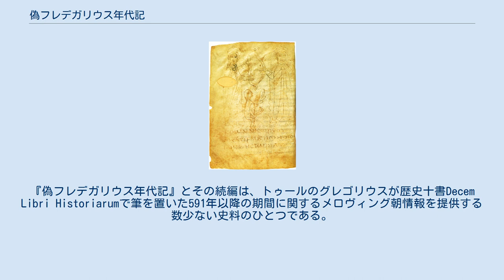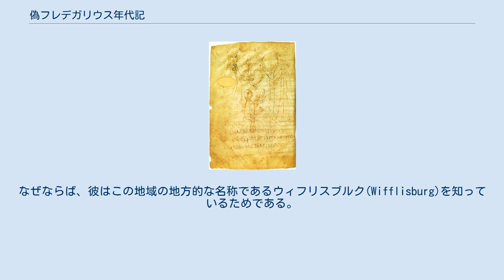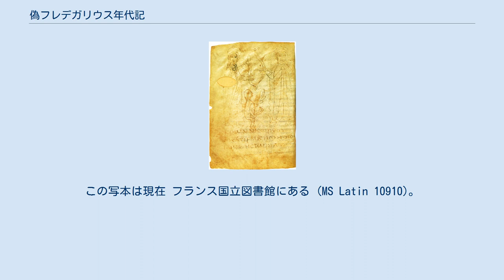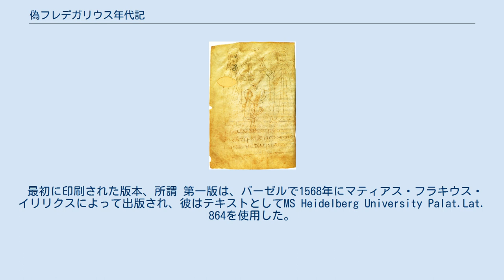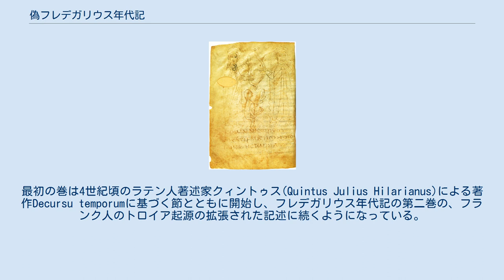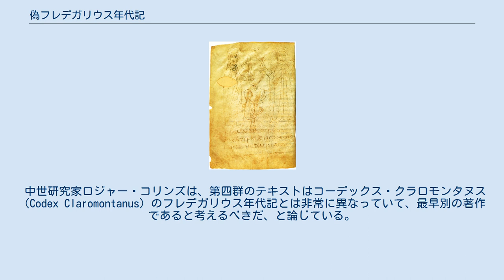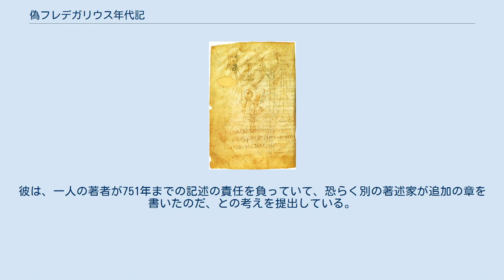偽フレデガリウス年代記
エウセビオスとヒエロニムスを描いたと信じられている、もっとも早期のペンで描かれた絵,715 AD 偽フレデガリウス年代記（にせフレデガリウスねんだいき）は七世紀のフランク人の年代記に伝統的につけられてきた題名で、恐らくブルグントで書かれた。
著者は知られていないが、16世紀以来はフレデガリウスとされている。
年代記は天地創造から開始し、642年で終わっている。
一部658年までの事件もあり、いくつかの写本は642年に遡る年代記の要約版を含んでいるが、カロリング朝で追加された節を含んでおり、それは768年小ピピンの死で終わっている。
『偽フレデガリウス年代記』とその続編は、トゥールのグレゴリウスが歴史十書Decem Libri Historiarumで筆を置いた591年以降の期間に関するメロヴィング朝情報を提供する数少ない史料のひとつである。
 現存している写本は、いずれも著者名が欠けている。
"フレデガリウス"という名前 (現在のフランス語のFrédégaireに相当する)は、最初、1579年に歴史家のクロード・フォーシェの著作であるRecueil des antiquitez gauloises et françoises（古代のガリアとフランス）で使われた。
この著作を誰が書いたかは論争を呼び、歴史家ウォレス・ハドリルは"フレデガール" が正しく、それは珍しい名前であるとすれば、フランク人のだからだとしている。
この著作で使われている俗ラテン語は、年代記がガリアで書かれたことを示しており、これ以外は、この著作の起源についてはほとんど確かなことはわからない。
結論としては、著作者について諸説が提示されている: フレデガリウスは、アヴァンシュ地方出身であったことから通常ブルグント人だったと考えられている。
なぜならば、彼はこの地域の地方的な名称であるウィフリスブルク(Wifflisburg)を知っているためである。
この推定は彼が多くのブルグント人の教会の年代記を見ることができたという事実によっても支持されている。
彼は王宮文書も見ることができ、実際にランゴバルド人や西ゴート人、スラブ人の使節と会話することができた。
彼のビザンツ帝国 に関する知見も、通常、ビザンツ支配下のイタリアに近接するブルグントの位置によっても説明づけられる。
 年代記は30以上の写本が存在する。
クルシュとコリンズは5つのグループに分類している。
オリジナル本は失われたが、715年に転写されたアンシャル体の写本が現存している。
これはレケリウス（Lucerius）という名のブルグント人の僧侶によって転写されたもので、この写本は単独で第一群に分類されている。
この写本は現在 フランス国立図書館にある (MS Latin 10910)。
この写本はしばしば コーデックス・クラロモンタヌス（Codex Claromontanus）と呼ばれる。
理由は、パリのルイ・ルグラン学院に所有されており、同学院は1563年の創設当時、クレルモン大学（Collège de Clermont）と呼ばれていたためである。
1885年に校訂本がGabriel Monodによって出版された。
コーデックス・クラロモンタヌスは1885年にクルシュにより出版された校訂版の底本ともなり、ウォレス・ハドリルによって1960年に抄訳が出ている。
その他の多くも写本はアウストラシアで9世紀初かそれ以降に筆写された。
 最初に印刷された版本、所謂 第一版は、バーゼルで1568年にマティアス・フラキウス・イリリクスによって出版され、彼はテキストとしてMS Heidelberg University Palat.Lat. 864を使用した。
次の出版はテオドリック・カニシウスによりインゴルシュタットで1602年に出版されたAntiquae Lectionesである。
 クルシュによる校訂本において、年代記は4巻にわけられている。
第三巻まではそれ以前の著作をもとにしており、天地創造から584年までを扱っている。
第四巻は642年までと655年から660年の間に発生する事件の暗示となっている 序章において著者は書いている: 私は非常に注意深く聖ヒエロニムスやヒダティコス、ある賢者、イシドールス、トゥールのグレゴリウスの年代記を読んだ。
それは天地創造からグントラムの支配の傾く年までを扱っており、私はこの小著で、適した言...